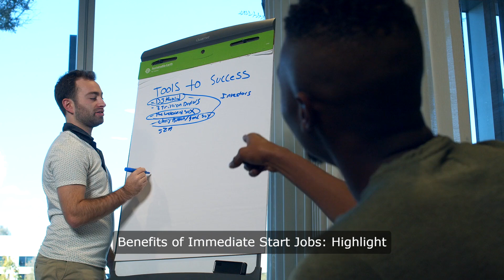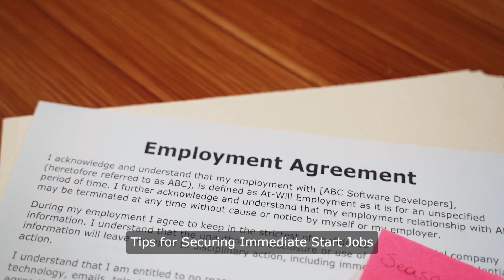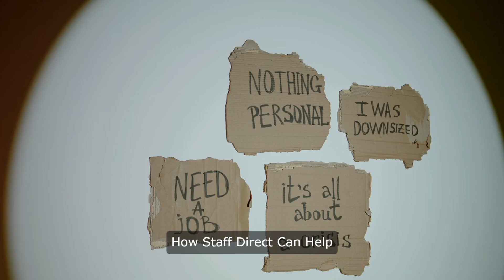Immediate Start Jobs in London - Staff Direct The Staffing Agency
Are you looking for a job with an immediate start in London? Look no further! In this video, we’ll show you how to find and secure immediate start jobs with Staff Direct, the leading staffing agency in the UK.
At Staff Direct, we specialise in providing quick and effective staffing solutions. Whether you’re looking for temporary work or a permanent role, we’re here to help you find the perfect job with an immediate start.